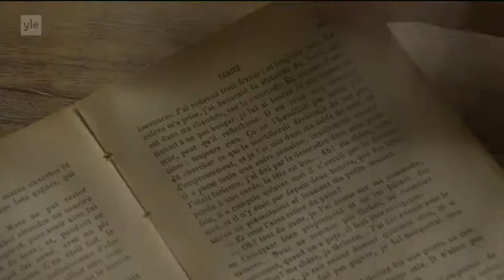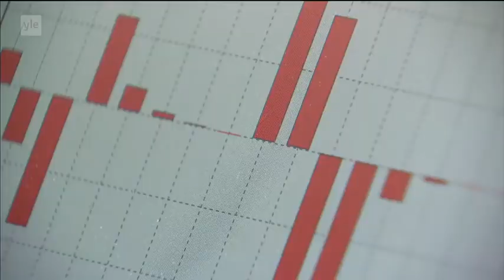Adrian David Cheok on Finnish Interview - Prisma Studio